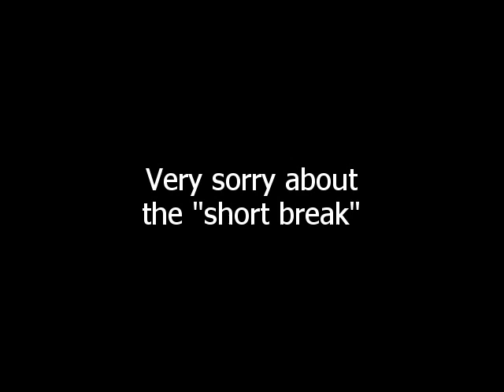Mega Man Legends 2 Abridged: 02 - Technical Difficulties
Really sorry about how long it took; I hope it was worth the wait.

TauVertex:  Rock, Guard, Barrell, Teisel, Servbot

Prosecutor.Blue:  Data, Guard, Tron, Servbot

Terra_Corrupt:  Gatz

MUSIC USED
Jet Stingray - Mega Man X4
Final Boss - Super Smash Bros. Brawl
Title - Stargate Odyssea
The Future Soon - Jonathan Coulton
Reminiscence - Chrono Cross
Elvish Theme - Battle For Wesnoth
E1M1 - Classic Doom 3
Allegro (from Eine kleine Nachtmusik) - Mozart
Cipher Peon Battle - Pokemon Coliseum
Wild Pokemon Battle - Pokemon Ruby/Sapphire
Metaknight's Revenge - Super Smash Bros. Brawl
Malicious Fingers - Project Chaos (OverClocked Remix)
Title - Misadventures of Tron Bonne
The Friendly Demon Song - Sam and Max Season 2